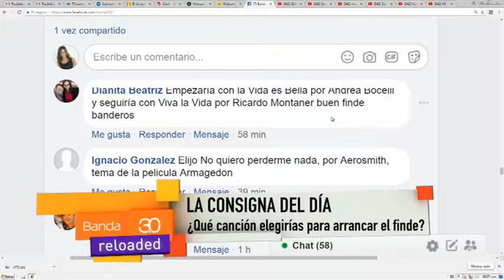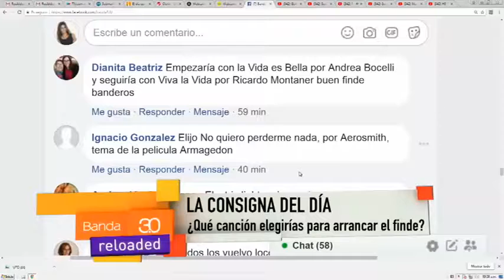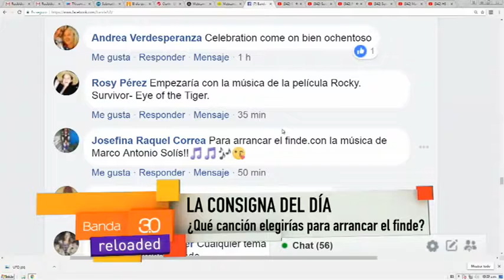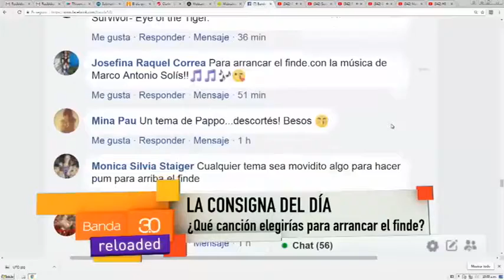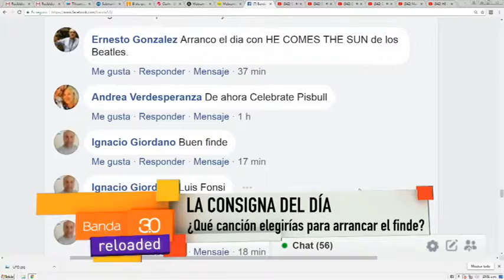ULTIMO PRIMER DIA Y CONSIGNA